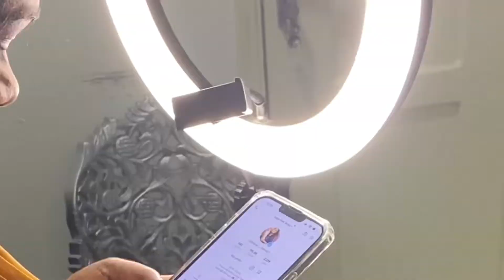Pakistani Man Married Indian , Kerala Girl